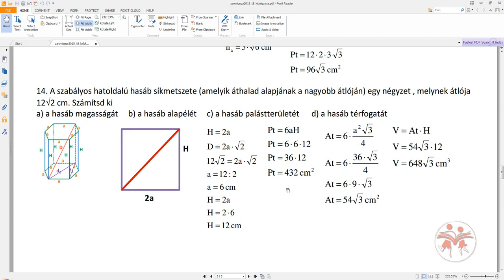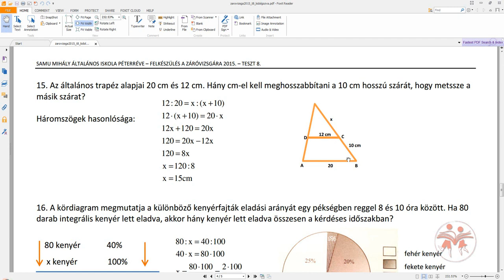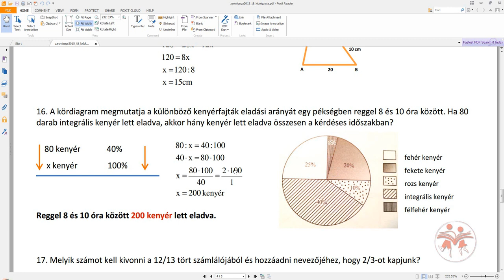FELKÉSZÜLÉS A ZÁRÓVIZSGÁRA MATEMATIKÁBÓL – 8. TESZT 15. ÉS 16. FELADAT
Átfogó teszt az érettségire való felkészülés céljából. Matematika, T8: 15. és 16. feladat
Feldogozott témakörök: számhalmazok, műveletek, műveletek sorrendje, halmazok, geometriai alapfogalmak, egyenletek, egyenlőtlenségek, kétismeretlenes egyenlet rendszerek, háromszögek, négyszögek, sokszögek, kör, polinomok, műveletek a polinomokkal, pitagorasz tétele, pitagorasz tételének alkalmazása, függvények, hasonlóság, pont, egyenes, sík, különféle egyenletek megoldása mérlegelv segítéségével, szöveges feladatok, hasáb, gúla, kúp, henger, gömb, stb...